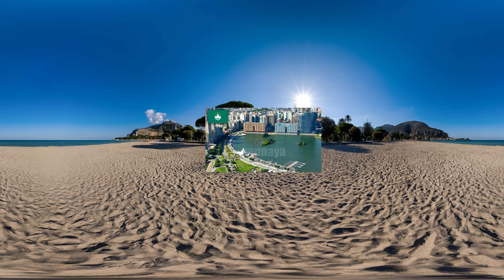Inside Out 2: Different Countries 360°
Inside Out 2 + Countries of the world 🌍 360°

0:00 - Italy
0:10 - China
0:17 - Belgium
0:27 - France
0:37 - Denmark
0:46 - United Kingdom
0:53 - Netherlands
0:59 - Saudi Arabia
1:06 - Libya
1:13 - Montenegro
1:23 - Malaysia
1:34 - Macau
1:45 - Sri Lanka
1:51 - Mexico
1:57 - San-Marino

inside out,inside out 2,inside out 2 movie,inside out 2 different countries,inside out 2 but,different countries,different countries, inside out 2 but different countries